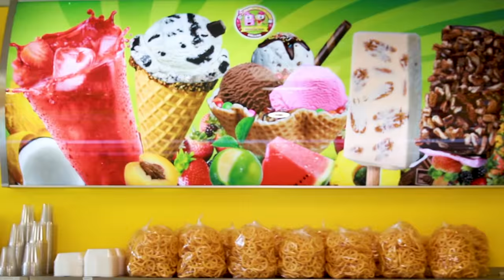Ice Cream Song (Music Video) | Mother Goose Club Nursery Playhouse Songs & Rhymes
From "Mother Goose Club Sings Nursery Rhymes Vol. 5: Rhyme Around the Rosy"